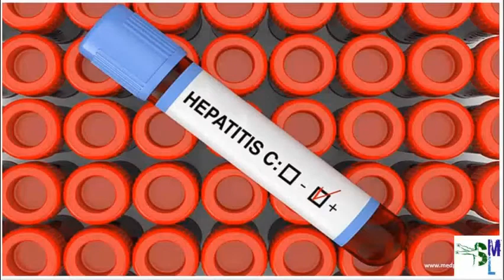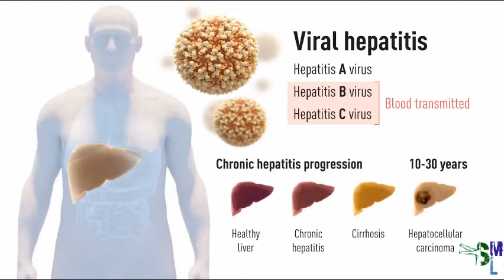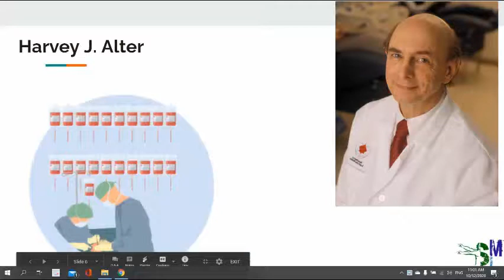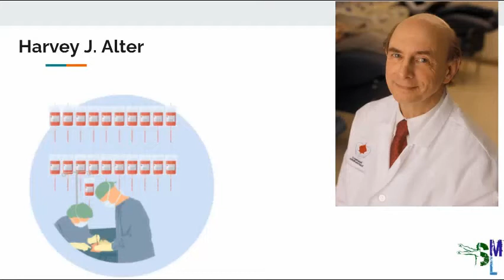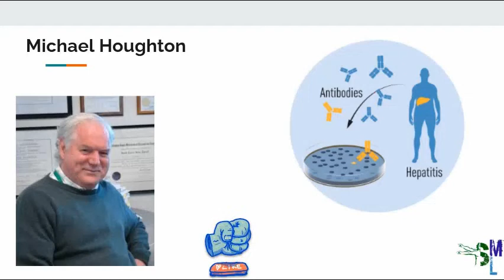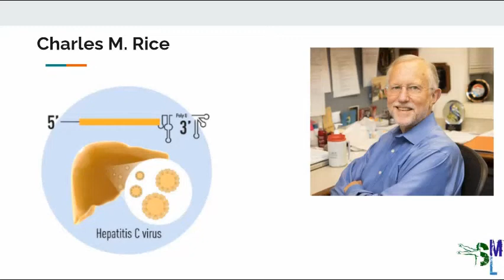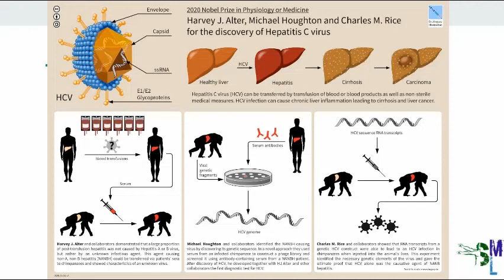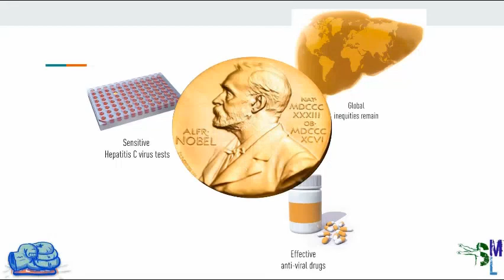medicine nobel prize 2020 / جایزه نوبل پزشکی 2020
جایزه نوبل پزشکی سال میلادی به دلیل کشف ویروس هپاتیت سی از آن دو دانشمند آمریکایی و یک محقق برجسته آمریکایی-بریتانیایی به
نام‌های هاروی آلتر، چارلز رایس و مایکل هوتون شد

هپاتیت سی یک عفونت ویروسی است که افزون بر ایجاد التهاب کبدی می‌تواند موجب بروز آسیب جدی کبدی از جمله سیروس(زخم) و سرطان شود.